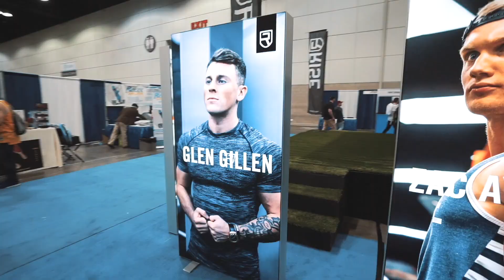THE BODYPOWER 2019 VLOG...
14 WEEK FAT LOSS TRANSFORMATION PLAN!!

MY NEW 6 DAY MUSCLE BUILDING WORKOUT SPLIT!!